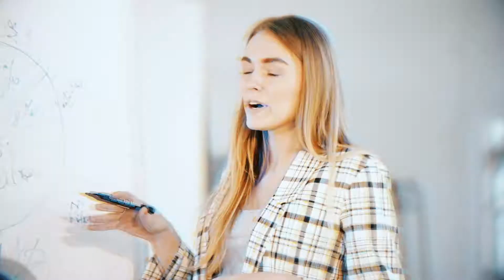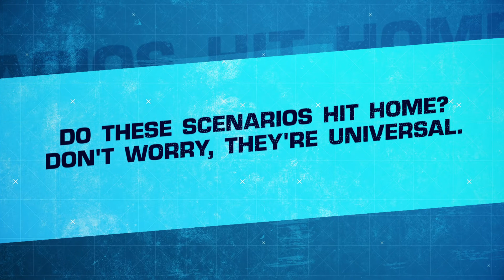Doping Creative Agency for Prime Projekt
Credits:

Creative Director: Hovhannes Margaryan
Account Manager: Diana Stepanyan
Copywriters: Artsrun Sakanyan, Susanna Beglaryan, Mariam Hakobyan, Tigran Gevorgyan
Creative Producer: Narek Hakobyan
Client: Prime Projekt